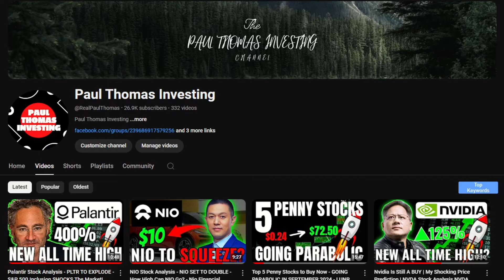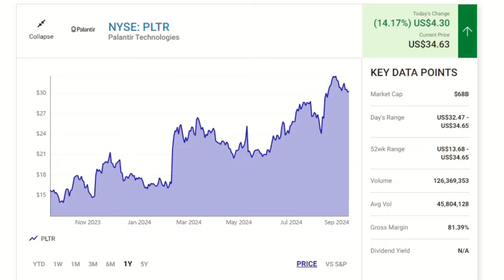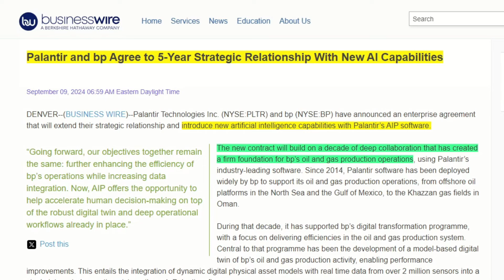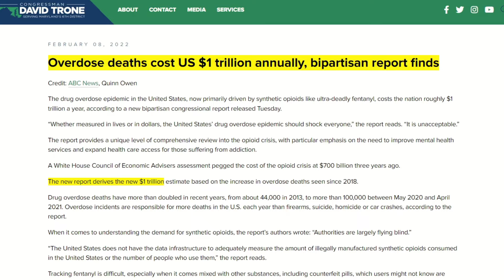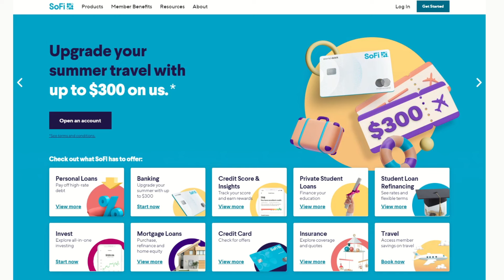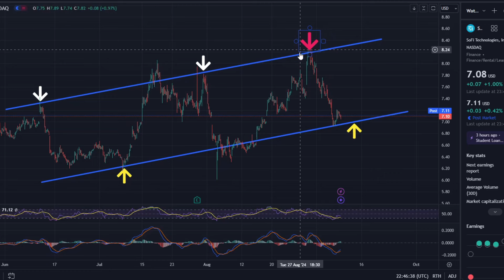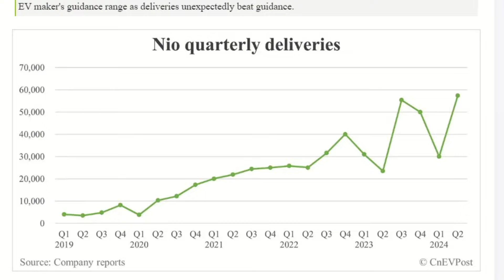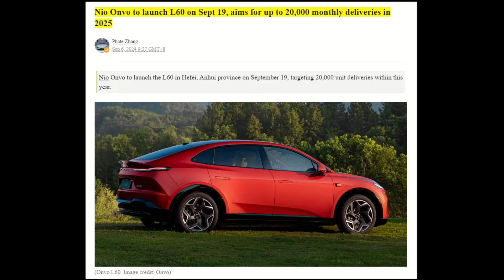4 Undervalued Stocks To Buy Now - Explosive Gains - DONT MISS OUT - Why I'm Buying $PLTR $MIRA $SOFI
Get Rich with these 4 Top Stocks with EXPLOSIVE UPSIDE POTENTIAL for your watchlist THIS WEEK - September 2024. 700% Upside with MASSIVE CATALYSTS.
Stock 1 is Palantir (Nasdaq: $PLTR) As we know Palantir is set to join the S&P 500 but the company has more big news.
Mira Pharmaceuticals (Nasdaq: $MIRA) Mira Pharmaceuticals have just released a huge update for their leading drug candidate Ketamir 2.
SoFi technologies (Nasdaq: $SOFI) SoFi is set for a huge month that I predict will see SoFi stock rally upwards.

Rate these 4 Top stocks in the comments below!  1 - 4

I cover a wide range of stocks. With a particular focus on Emerging Technology, and Growth Stocks.

1. Palantir
2. Mira Pharmaceuticals
3. SoFi
4. Nio

Articles from this analysis:
Palantir:

0:00 27,000 Subscribers - Feeling Blessed - THANK YOU
0:50 Stock 1 - Palantir - PLTR STOCK
2:20 Stock 2 - Mira Pharmaceuticals - MIRA STOCK - 700% UPSIDE
4:25 Stock 3 - SoFi Technologies - PLTR STOCK
6:32 Stock 4 - NIO - Huge Catalyst ONLY DAYS AWAY NOW